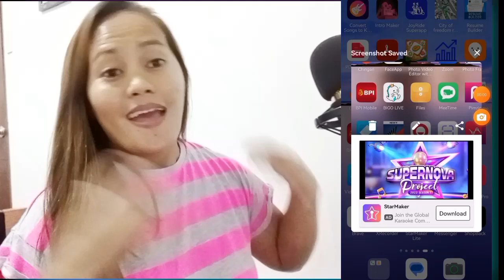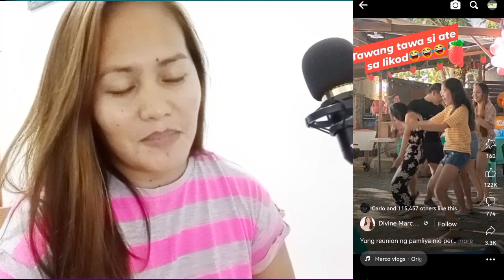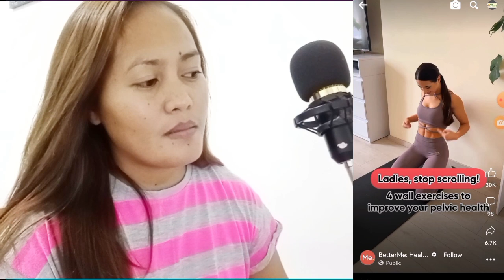❎DONT UPLOAD|❎COMMON ERROR|MGA DAPAT IWASAN PAG UPLOAD FACEBOOK REELS 2023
Common mistake fb reels|Monitezation error in fb reels|Dapat iwasan sa pag uplaod fb reels|Nagtataka karin ba bakit matagal muna ginagawa ang pag upload sa fb reels mo pero hindi ka parin mamonitize#fbreelscommonmistake#facebookreels